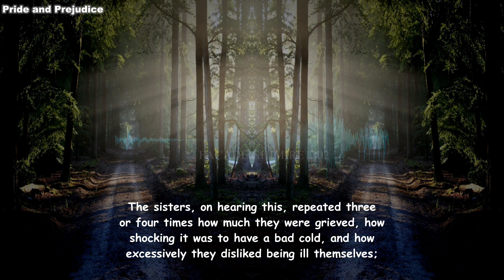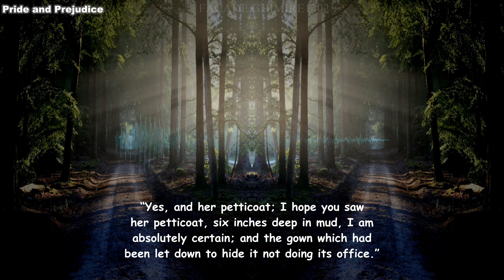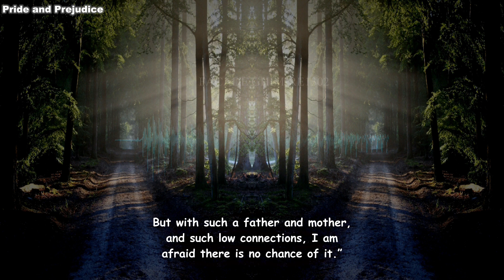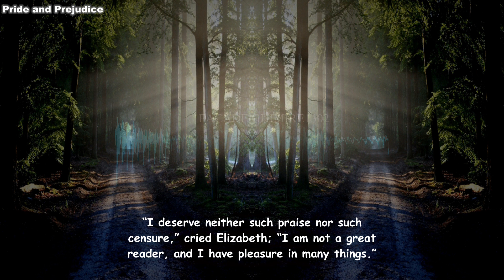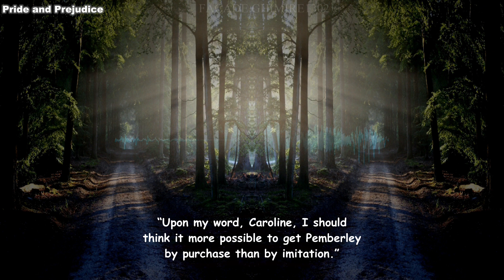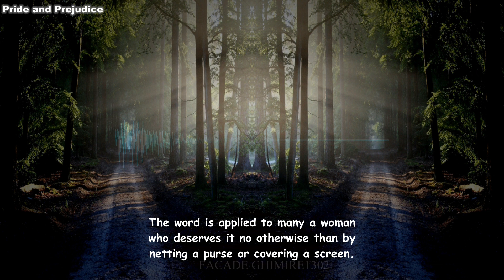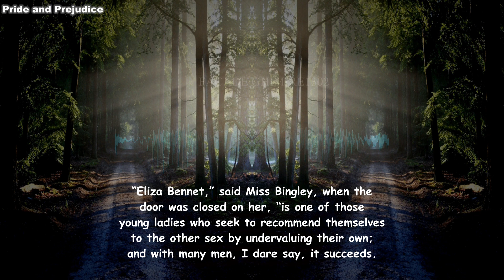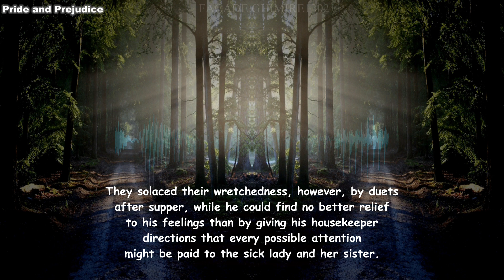Novel | Pride and Prejudice Chapter-8 | listen English novel | audiobook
| Pride and Prejudice Chapter-8 | listen English novel | audiobook | stories